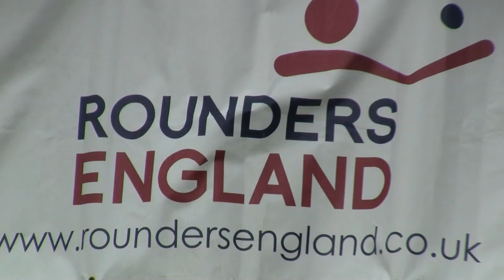SYSG Rounders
Youngsters take part in rounders at the 20121 South Yorkshire School Games.